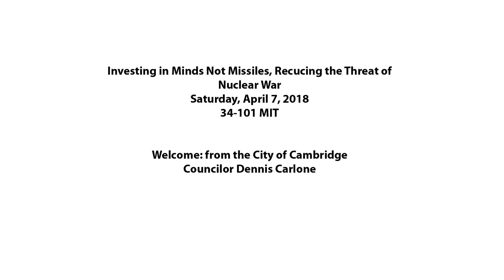Welcome Carlone, King, Bernstein speaker 1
Welcome from the City of Cambridge-Concilor Dennis Carlone
Plan for  the conference: Jonathan King
Panel A: Continuing Dangers from Nuclear Weapons: first speaker
Arsenals and Accidental Launches-Professor Aron Bernstein(MIT)